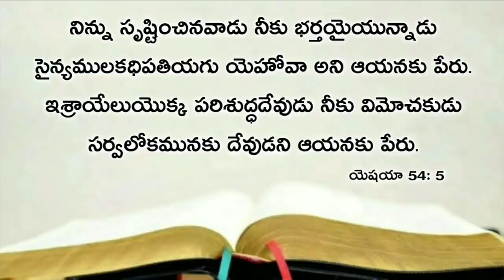Today's promise 21.12.2020